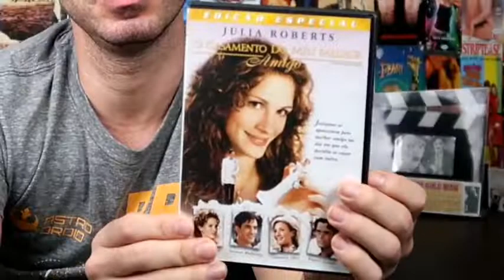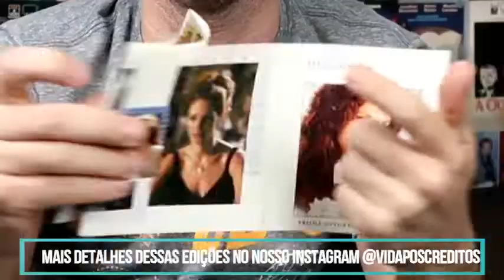VAMOS FALAR SOBRE: O CASAMENTO DO MEU MELHOR AMIGO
Celebrando os 22 anos dessa comédia romântica sensacional, fiz esse vídeo para relembrarmos um dos maiores sucessos da carreira de Julia Roberts. Duvido que algum fã do gênero não goste desse filme. Vamos falar sobre nos comentários abaixo?

Obs* Perdoe a perda do foco em alguns segundos do video :(

Mais novidades e fotos da minha coleção de filmes e séries vc encontra no perfil do Instagram: